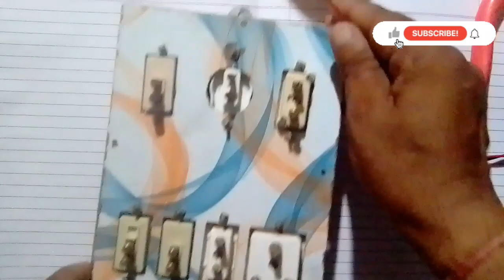बोर्ड का कनेक्शन कैसे करें? how to board connection.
हेलो दोस्तों आपका स्वागत है हमारे चैनल पर आप हमारे सभी विडियो को लाइक व सब्स्रकरीब करिए!

How to board connection
Board ka connection kaise kare jata hai.
bijali board ka connection kaise kiya jata hai.
bijali board ka connection kaise kare.
board me lite ka connection kaise kare.
board me fan ka connection kaise kare.
board me bulb ka connection kaise kare.bijali board ka connection kaise kare 3switch.